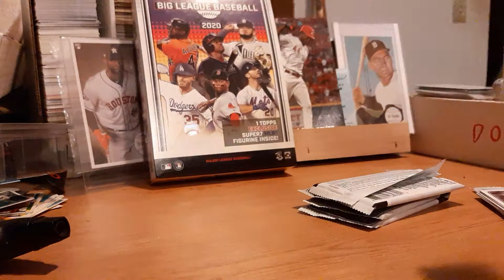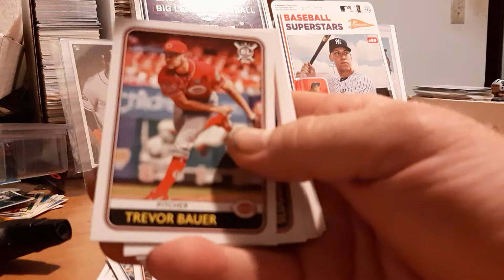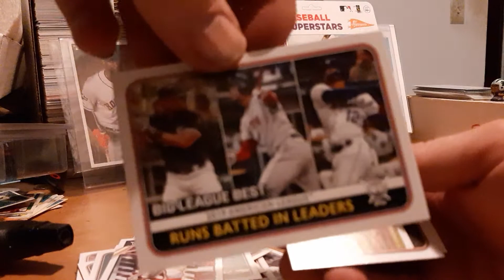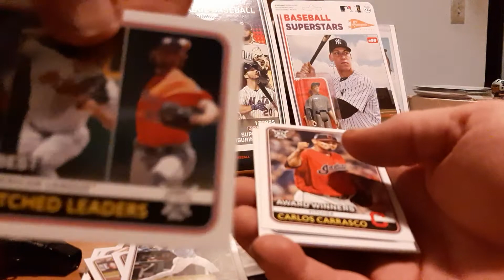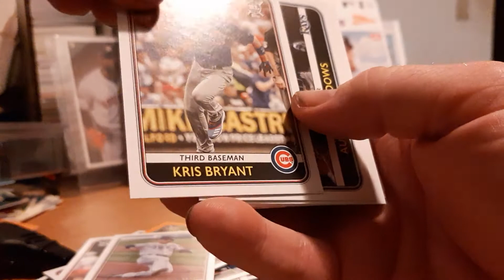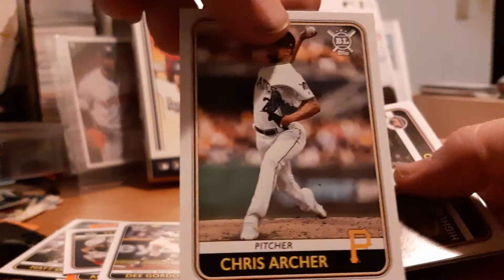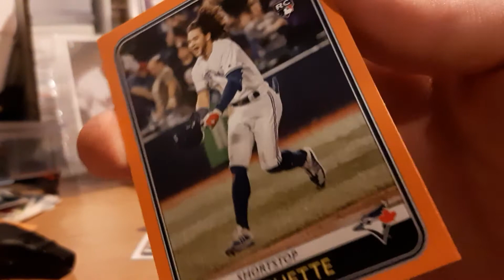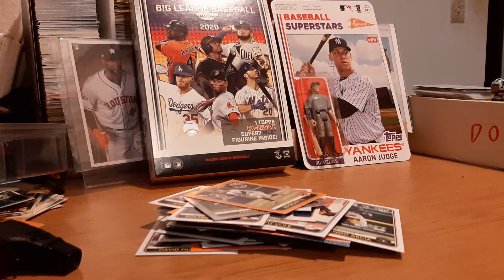2020 Big League figurine box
Camera battery died got most of it